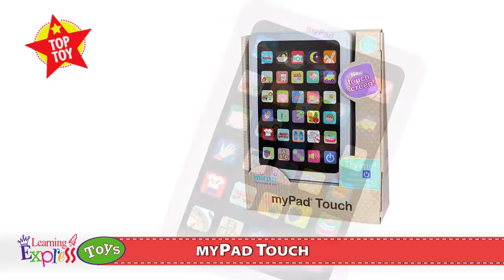Mirari MyPad Touch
This colorful toy has light-up buttons to press to make more than 50 fun sounds and phrases!